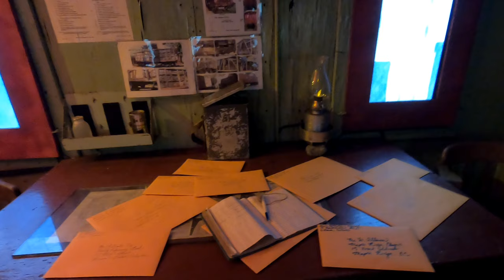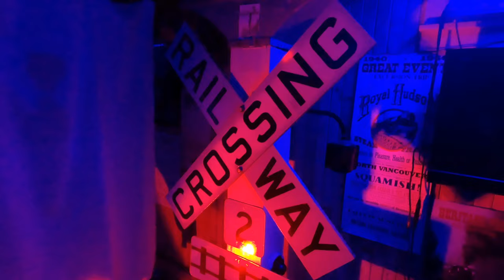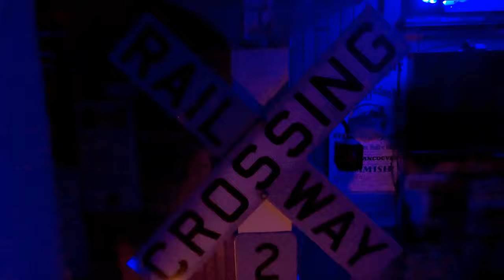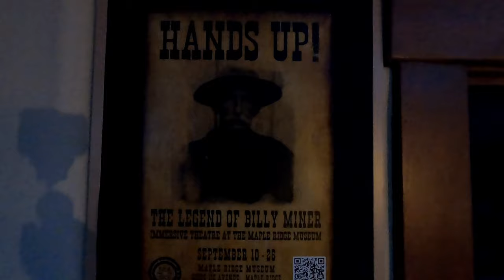Billy Miner Train Robbery Experience: Hands Up! | Maple Ridge Museum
Hands Up! is a brand new audio-visual experience at the Maple Ridge Museum that transports you back in time to the famous Billy Miner train robbery of 1904. This exhilarating audio visual experience will take visitors through British Columbia's first ever train robbery, the trial, escape, and re-capture of the infamous "Gentleman Bandit".

📸🎤 OUR GEAR 🎤📸
📸 Go Pro Hero 8
📸 Go Pro Dual Battery Charger + Battery
📸 CamKix Premium 3in1 Tripod Base
🎤 Blue Yeti Nano Premium USB Mic
🎤 Rode VideoMicro Compact On-Camera Microphone

⏰ TIMESTAMPS ⏰
0:00 Hands Up! Immersive Experience
0:38 Legend of Bill Miner
2:20 Train Robbery
4:45 Man Hunt
7:30 Under Arrest
8:22 Extra Extra!
8:55 Trial of Bill Minor
12:55 In Jail